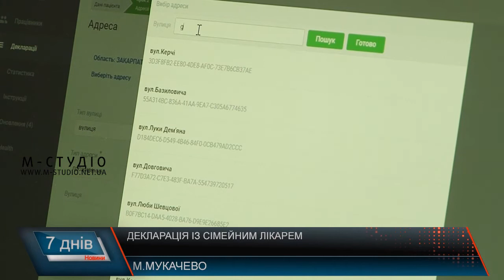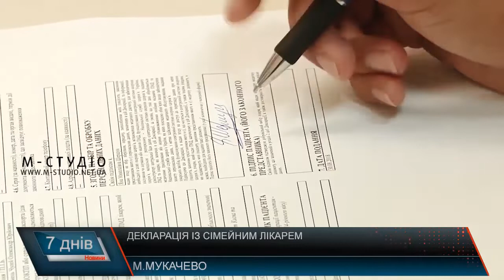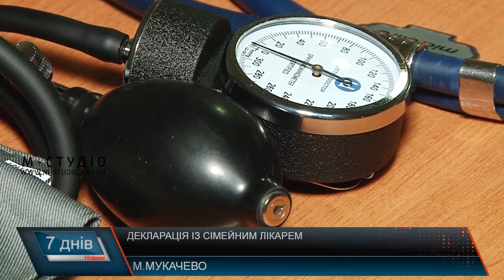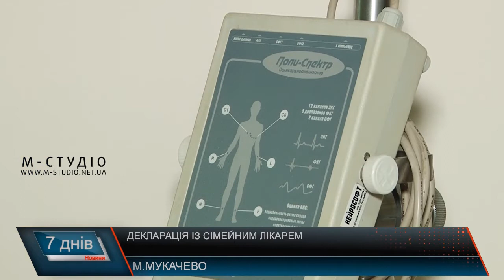Декларація із сімейним лікарем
Віднедавна надання меддопомоги не залежить від місця прописки, проживання чи інших факторів. Пацієнт сам може обрати спеціаліста, якому довіряє і в якого буде лікуватися. Чимало наших краян до сьогодні не визначилися зі своїм лікарем, оскільки не до кінця ознайомилися із процедурою.